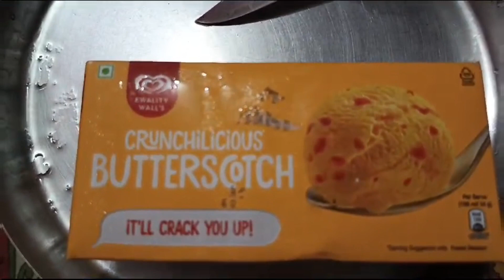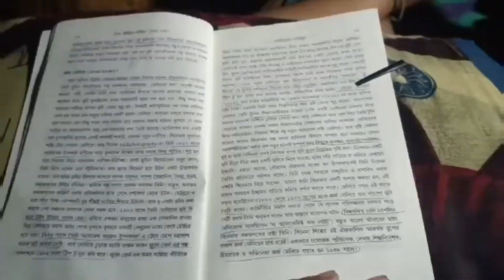Finnally Bht din baad banaye Vlog|A Day with me|Hobbies,food, icecream,gift price and much more#vlog